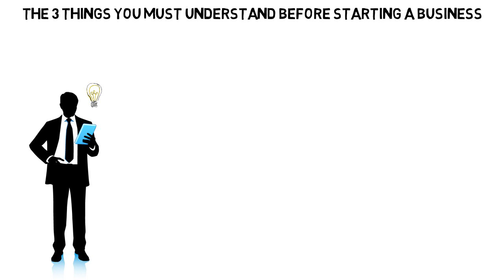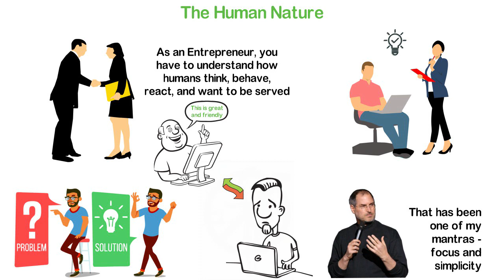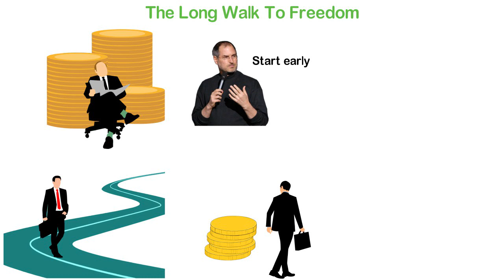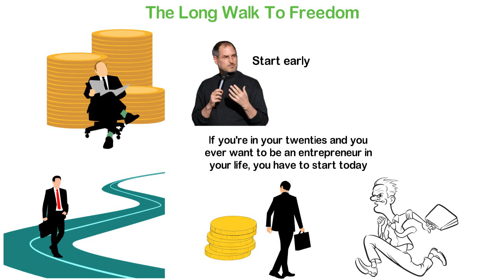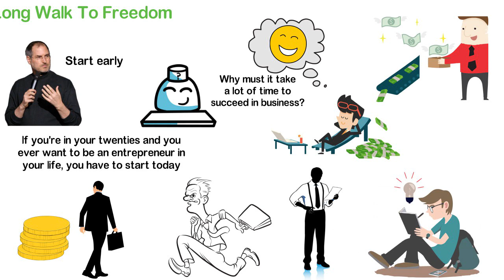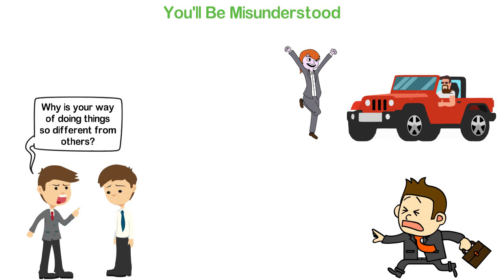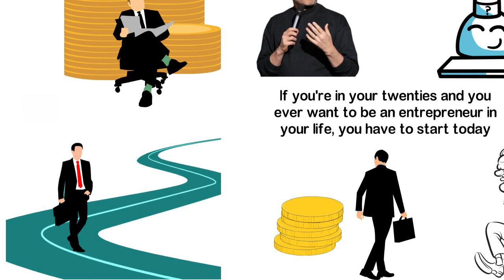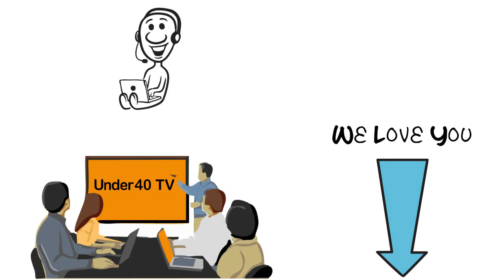The 3 Things You Must Understand BEFORE Starting A Business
In the year 2008 when I was starting out as an entrepreneur, because I had read
hundreds of books mostly about entrepreneurship, I had some ideas about what I
was signing up for. I knew it was never going to be easy but I never knew what I
ought to know to make the journey a little easier.
Eleven years later, I think I know better and that’s why I want to share with you in
this video, the three simple things you need to understand before you start a
business if you want your entrepreneurial journey to be a little easier. If you’re
like this.